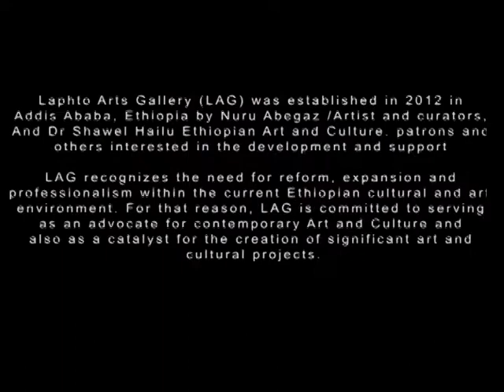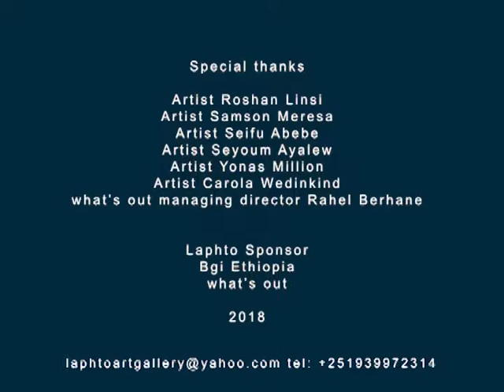Art Gallery in Ethiopia Laphto Art Gallery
Art gallery in Ethiopia
Laphto Art Gallery video documentary